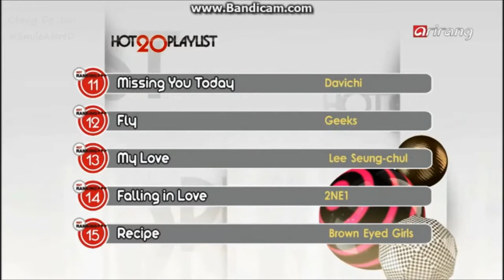130809 [Pops In Seoul] BTOB's Peniel & SKarf's Tasha MC Cut (HD)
Recorded by SmileAlertD
See it in HD Quality.
Please remove with full credit.
Add me on Facebook: Cheng De Jun
Subscribes me on Youtube: SmileAlertD